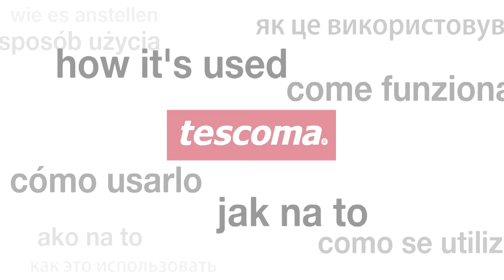Formy na mufiny a Cukrářské mini košíčky DELÍCIA ø 4 cm - 100 ks a ø 6 cm - 60 ks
Forma na pečení s prvotřídním antiadhezním povlakem proti připalování. Vhodné do elektrické, plynové i horkovzdušné trouby, vhodné do myčky. 3 roky záruka

Cukrářské košíčky jsou vynikající pro pečení i podávání muffinů.

Formy na muffiny a cukrářské košíčky lze zakoupit ve značkovém eshopu TESCOMA na adrese: